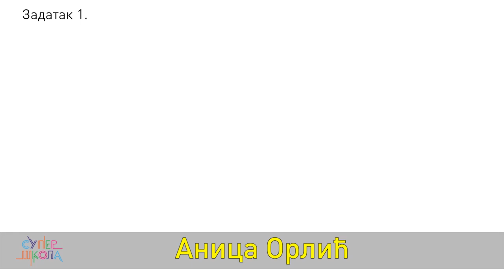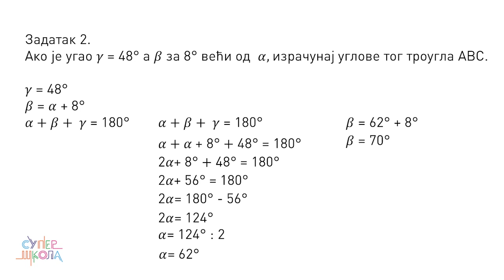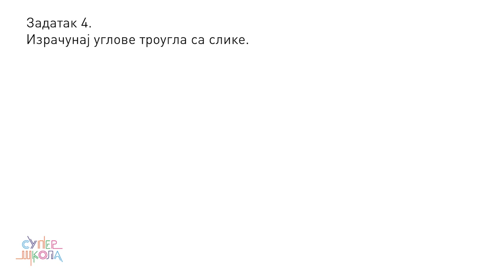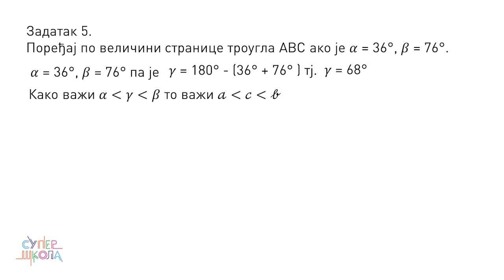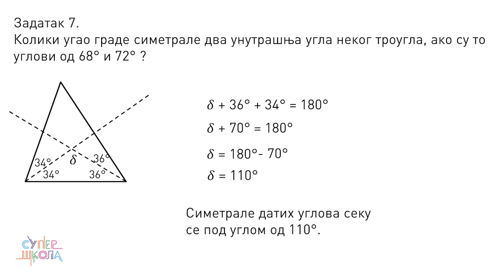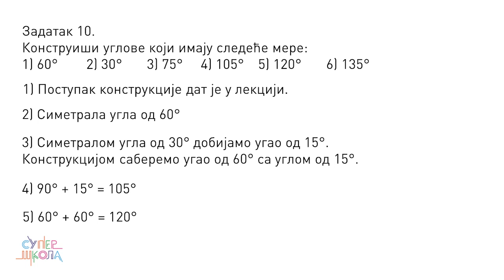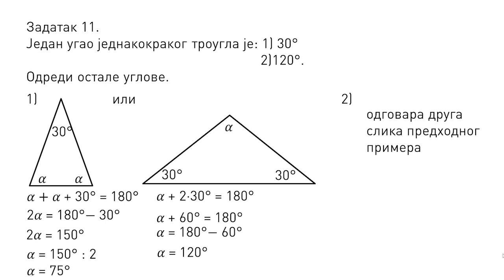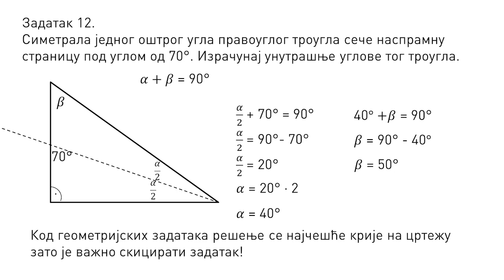Trougao - vežbanje - Matematika za 6. razred (#12) | SuperŠkola